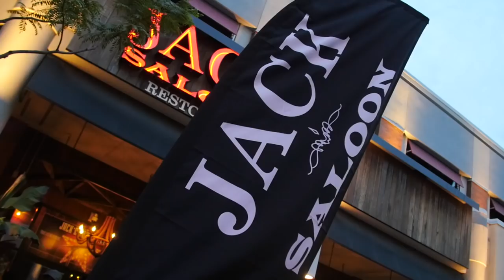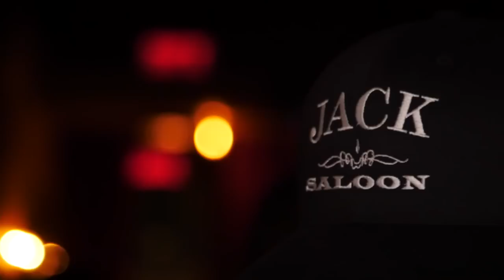Party 5 ans du Jack Saloon DIX30 | Montreal.TV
Le Jack Saloon du quartier DIX30 a fêté ses cinq ans lors d'une magnifique soirée d'été.  Plusieurs groupes ont performé en plein air en plus d'avoir un taureau mécanique et un bbq pour les convives.  Dans ce reportage, Sergio Mella et Dj Shortcut.